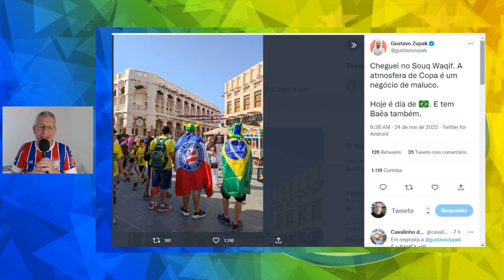💥 NOVO ÍDOLO? 😎 POMBO FAZ DOIS GOLS NA ESTREIA | ⚽ JOGOS DO BAHIA NA CNE22 TEM SPORT E FORTALEZA